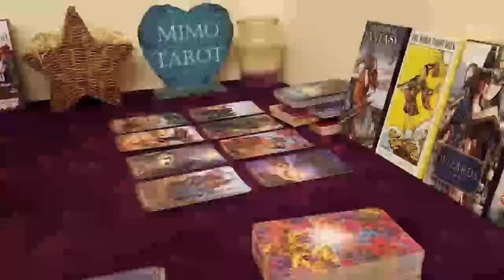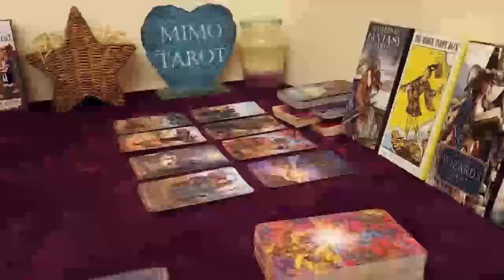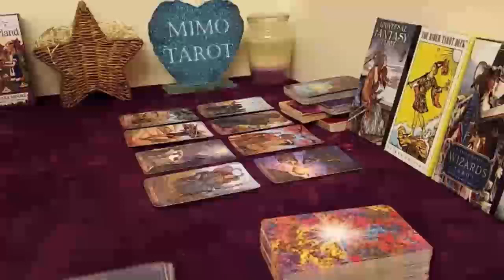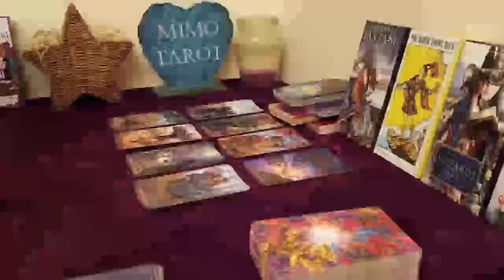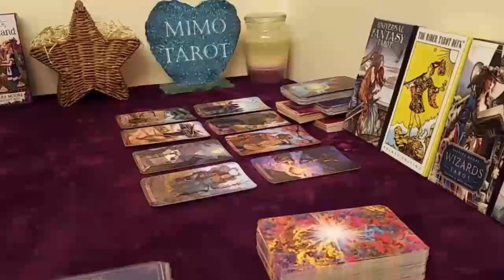Capricorn Tarot Love Reading How They Feel Will Have u Shook !